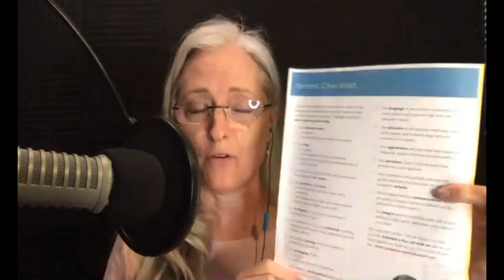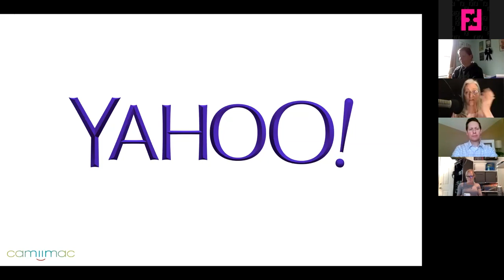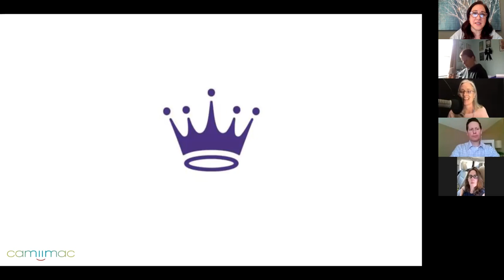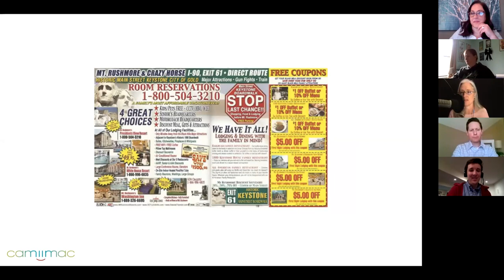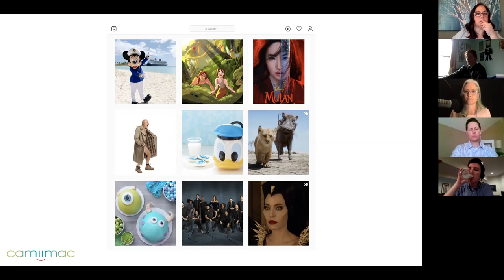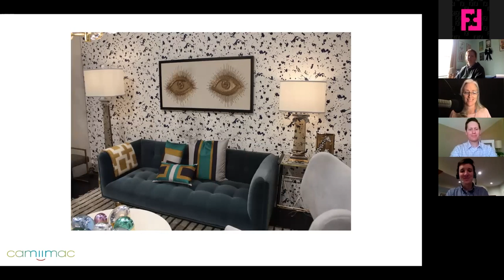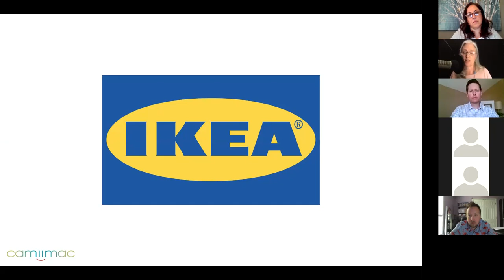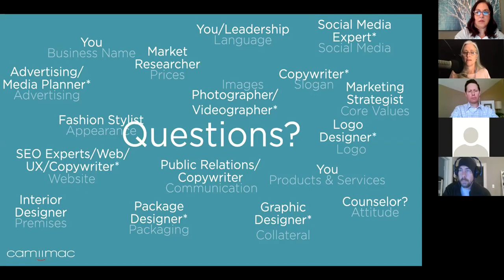DIY Branding for (Scrappy) Freelancers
Cami Travis-Groves DIY Branding for (Scrappy) Freelancers

Being a freelancer means you mainly focus on the product or service you offer, not usually your brand as a whole. When it comes to branding, often you don’t know what you don’t know. Even if you’re a branding expert, branding yourself can take ninja-level skills. This workshop gives you a massive leg-up with a checklist of all the things your brand includes, an awareness of how each can impact your overall success, and what common pitfalls to avoid. All attendees get access to a printable checklist you can work through yourself—if you're truly scrappy.